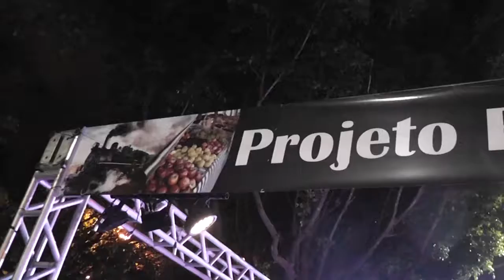ARTE NA FEIRA RECEBEU TAMUTIS EM SÂO BERNARDO DO CAMPO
Arte na feira recebeu Tamutis em São Bernardo do Campo.

Rede EcoTV ABC.